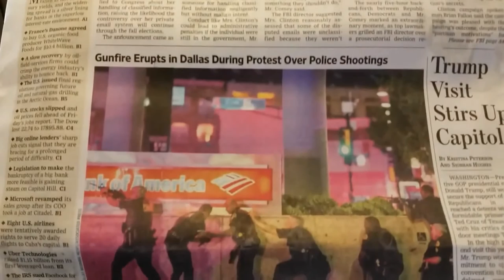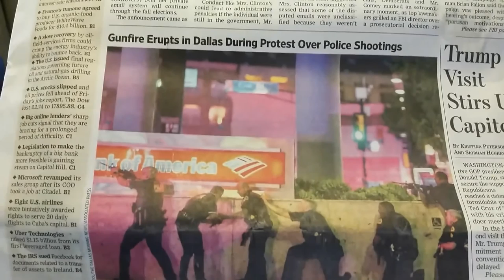Wall Street Journal Has Foreknowlege Of Dallas Shooting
Video Courtesy Of Harold Saive.